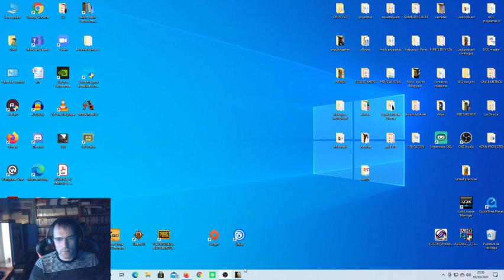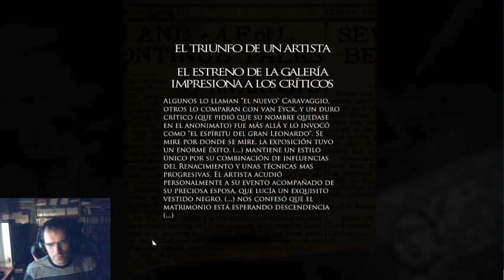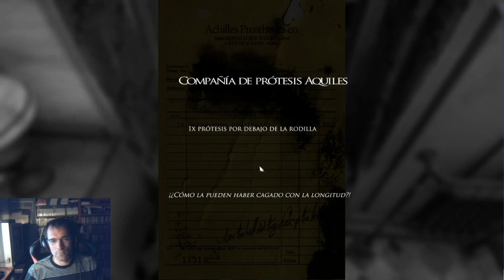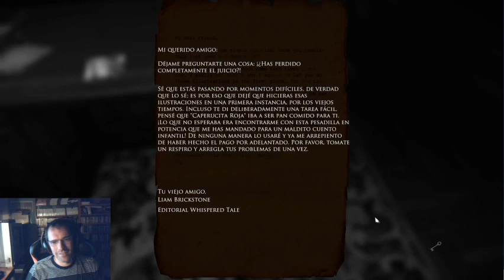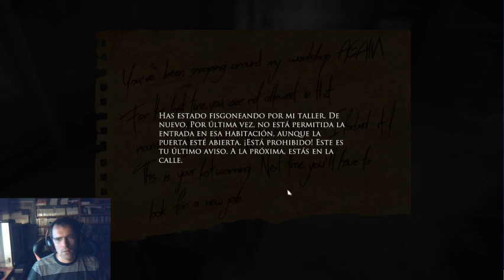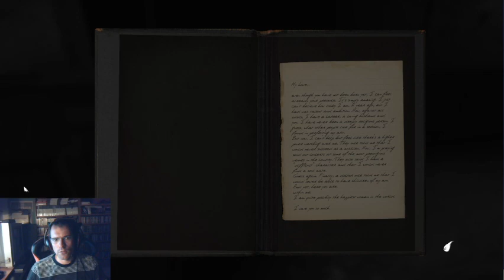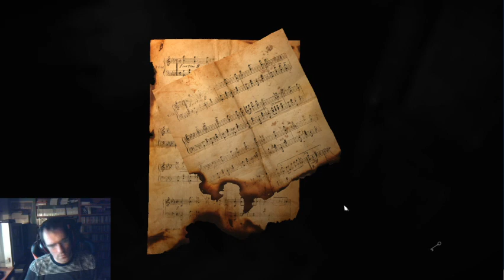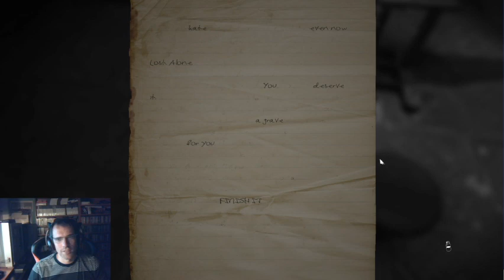Layers of fear GAMEPLAY PART 1